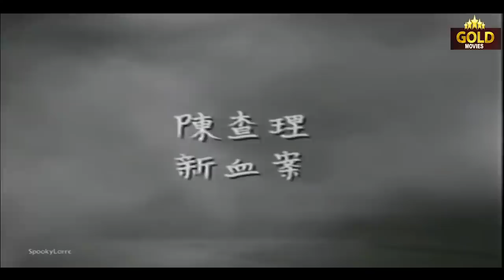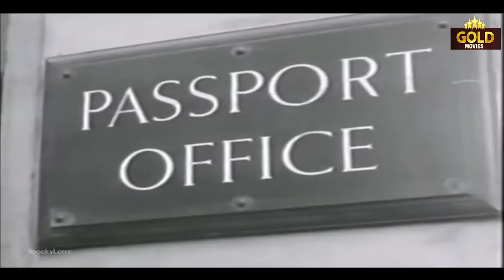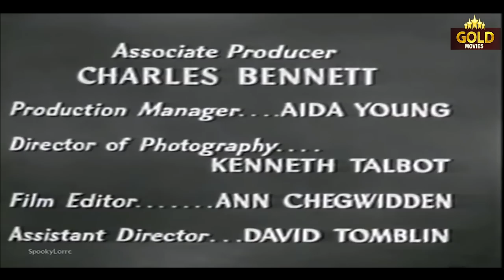Charlie Chan Dateline To DIE! - 1957 l Hollywood Thriller Movie l J. Carrol Naish , Robert Raglan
Watch DatelineToDIE1957 , Hollywood Thriller Movie.
Starring :- J. Carrol Naish , Robert Raglan , Richard Caldicot , John Stratton
Director :- Leslie Arliss
Producer :- Charles Bennet , Rudolph C. Flothow , Leon Fromkess
Written :- Richard Grey
Characters :- Earl Derr Biggers
Story Editor :- Jerry Sackheim
Cinematography :- Kenneth Talbot
Edit :- Ann Chegwidden
Actor :- J. Carrol Naish , Robert Raglan , Richard Caldicot , John Stratton , Mary Laura Wood , Oliver Burt , Arthur Howard , Hugh Williams.

Synopsis :- A man is awaiting execution when the local Pastor approaches Charlie with concerns the man may be innocent. Charlie is struck by how cut and dried the case seems to be, and begins the long process of finding the truth.
Readers and moviegoers of America greeted Chan warmly. Chan was seen as an attractive character, portrayed as intelligent, heroic, benevolent, and honorable; this contrasted the common depiction of Asians as evil or conniving which dominated Hollywood and national media in the early 20th century. However, in later decades critics increasingly took a more ambivalent view of the character. Despite his good qualities, Chan was also perceived as reinforcing condescending Asian stereotypes such as an alleged incapacity to speak idiomatic English and a tradition-bound and subservient nature. Many observers also now find it objectionable that the role was played on screen by European-American actors in yellowface, although the supporting characters of his family were cast with actual Asian-American actors, such as Keye Luke. No Charlie Chan film has been produced since